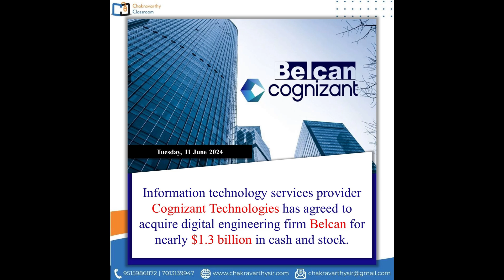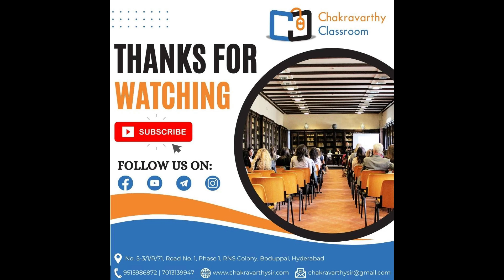Daily News Bulletin - 11th June 24 - Sbi po, Ibps po, Clerk, ssc cgl, chsl, rrb ntpc, rbi, naabard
Sbi po
Sbi Clerk
Ibps po
Ibps clerk
Rbi Grade B officer
Naabard Grade A
ssc Cgl
ssc Chsl
ssc gd
rrb ntpc
Lic AAO
Rbi assistant
Naabard Assistant
Lic Assistant
NIACL AO
NIACL Assistant
Csat
Clat
Upsc
Appsc
Tspsc
Tnpsc
Rpsc
Uppsc
Defense exams
online coaching
upgrad
unacademy
khan academy
chakravarthy sir
puzzle test
seating arrangement
syllogism
tricks
shortcuts
daily news
current affairs

Quant short tricks
Quant shortcuts
Quant advanced problems
Quantitative Aptitude
directions
online bank exams
online coaching
online ssc coaching
best coaching for ssc cgl
chsl previous papers
alphabet problems
mental ability
general intellegence
iq level
mental ability puzzles
cds exam
nda exam
airforce jobs
internal promotions
caib
jaib
bank exams
sbi internal exams
free coaching
the best teacher
government exams
state government jobs
online jobs
psychometric exams
group discussions
campus recruitment tests
case studies
mba entrance exams
mat exam
cat exam
cat level questions
cat level quant questions
Assumptions
arguments
conclusions
courses of action
cause and effect
inferences
english vocabulary test
cloze test
error detection
rearrangement of sentences
railway exams
government jobs in india
appsc groups exams
tspsc exams
dsc notification
sbi notifation
ibps notification
B.Ed exam
teacher training institutes
ctet exam
tet exam
delhi police
crpf exam
bsf constable exams
AP police exams
ap si exam
Telanga polic exams
Afcat exam
Telangana si exam
Telangana constable exam
Loco pilot exam
UP police si exam
Up constable exam
Rajasthan police exams
constable exams
iit jee
neet exam in india
bitsat exam
bitsat reasoning
bitsat aptitude
campus recruitment tests
crt
TCS exam
infosys aptitude exam
cognizant aptitude exam
software companies aptitude exams
software questions
dell aptitude exam
box puzzles
floor based puzzle
puzzle short trics
best faculty for reasoning
best faculty for quant
ankush lamba
rakesh yadav
percentages
averages